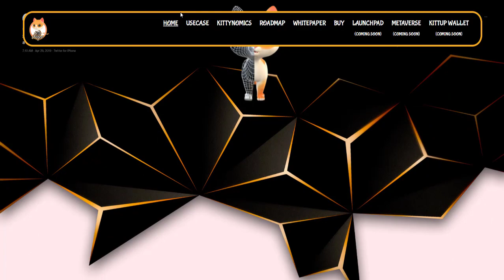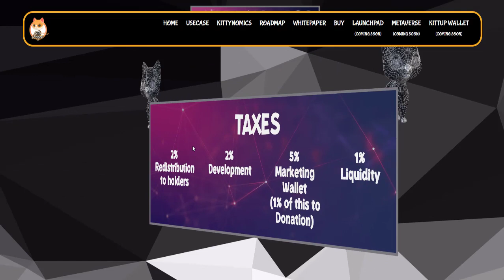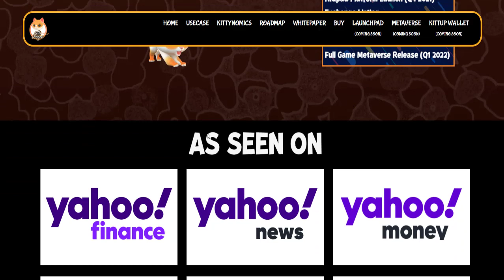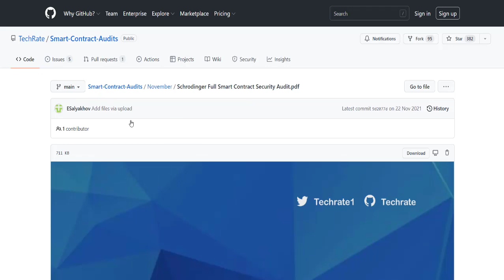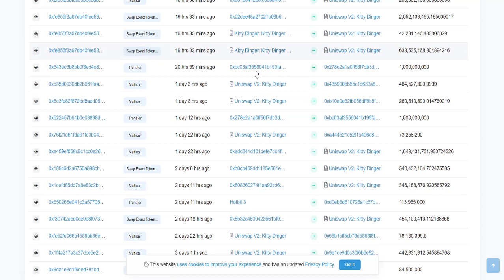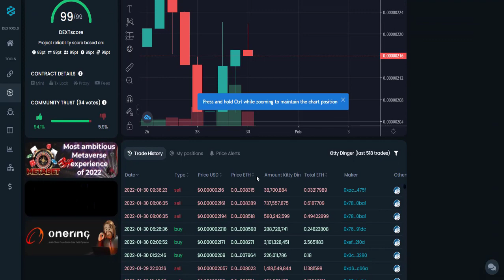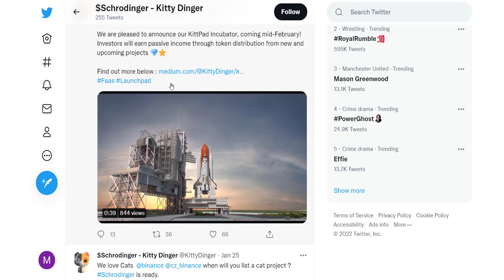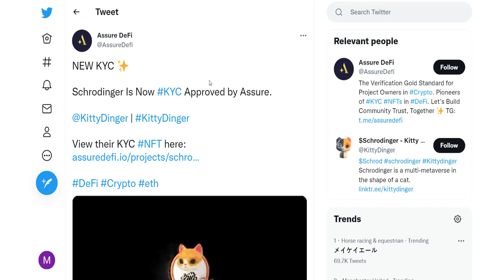KittyDinger NFT ve Defi Sektörüne Ait MetaVerse Projesi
🔻DEFI NFT PROJECTS🔻